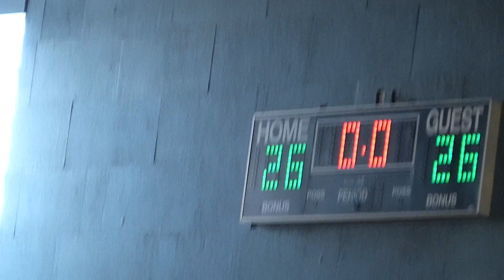Breath of Life vs. Rolling Hills Estates - 03/13/16